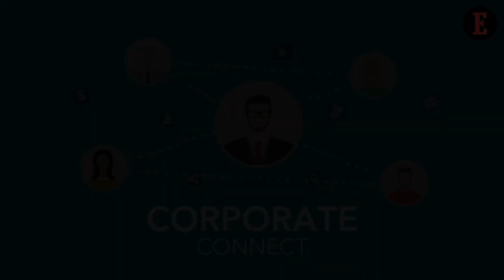IIT Roorkee E-Summit’19 - Building for the Billion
Our Associate Editor, Aashika Jain moderates a panel discussion with industry veterans - Kamal Bali, President & Managing Director, Volvo Group India, Tarun Katial, CEO, ZEE5 India, Samiron Ghoshal, Managing Partner, India/South Asia, IBM GBS and Gulzar Azad, Country Head, Connectivity, Google India at IIT Roorkee E-Summit’19